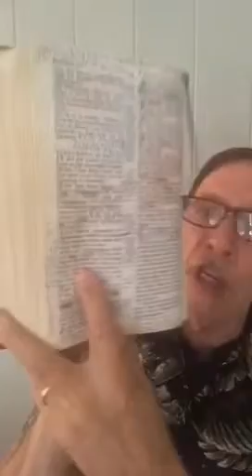The Power In The Name Of Jesus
The Power in the Name Of Jesus Call Today and Pastor Jim will Personally PRAY With You, for Healing and Needs by Phone. THE CALL IS FREE.